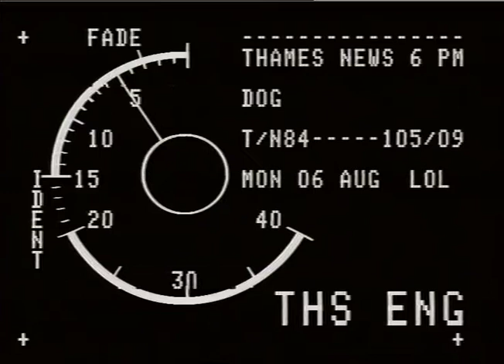POYNER, Bill.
THAMES NEWS. 6.8.84.DOG HAZARD FOR POSTMAN, PAGE ESTATE,ELTHAM._x000D_
LUNCH.84/104/4. BILL POYNER